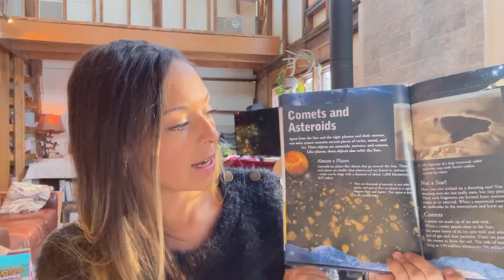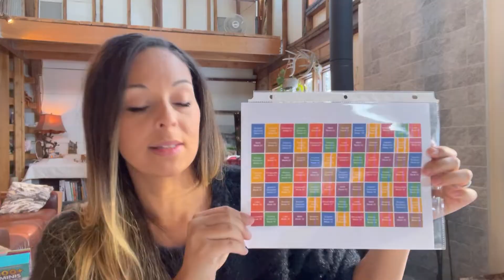CC Cycle 2 Week 12: Foundations Memory Work, Review Game, & Homeschool Ideas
CC CYCLE 2 WEEK 12

Tutor plans and memory work ideas for:

• Math - teaspoons and tablespoons demo and tune

• Timeline plan and motions

• Geography - “Eastern European Seas” plan and song

• History - Battle of Waterloo | activity and/or motions to CC song

• Latin 1st Conjugation noun endings Future perfect tense plan

• Science -“Asteroids, meteoroids, meteorites, and comets” | activity

• English - Indefinite Pronouns | tune and/or activity (CC user- LeAnnAmbler)

TIN WHISTLE:
Teachers Guide:

ADDITIONAL IDEAS FOR WEEK 11 of CC at  HOME:
Devotions (“Indescribable”), read alouds (“Who Was…?”, “Magic Tree House”,  Library books, etc.),  shows, Movies and other resources to enhance our homeschooling this week